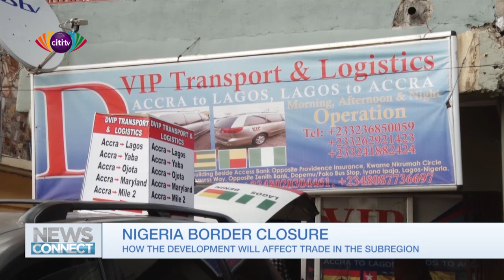How the Nigeria border closure will affect trade in the subregion | News Connect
Stakeholders call on the government to hasten in resolving the border closure which has stalled economic activities.